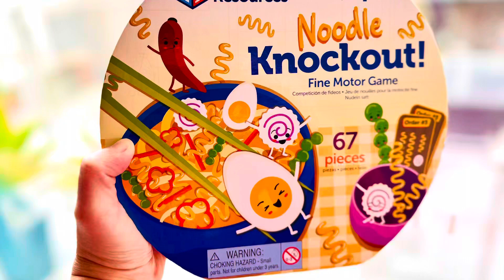Noodle Knockout!, by Learning Resources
Stay calm ALL noodle lovers - there is a Ramen-inspired game called “Noodle Knockout!” from my favourite @learningresources that would make your heart beats in uncontrollable excitement! Thank you Clover Street for providing a copy - We Are LOVING It!

Why I love ❤️ this set: (1) I love the authentic cultural touch - the springy yellow wheat flour noodles (in two different lengths), seasoned boiled eggs (Tamago) with large juicy yolks, Narutomaki (cloud-shaped fish cakes with iconic pink/purplish spiral pattern), fresh green Edamame (beans in the pod), sliced red capsicum, one stunning spicy red chilli (for that extra kick), and carrot sticks. The only thing lacking is a bowl of hot broth with unbeatable flavour. My four-year-old was captured instantly by the fun and colourful ingredients once the lid was lifted. She put on her invisible chef hat - stirring, cooking, boiling, adding, arranging, serving - it was a flurry of non-stop noodle bowls preparation at her newly-established, imaginary Japanese Ramen-Ya.

(2) Of course, Noodle Knockout is more than just a pretend kitchen toy; it’s also a fine motor game where players can do it solo or competitively. The set includes also a game spinner, 10 double-sided order cards, 4 sorting bowls in 4 colours, together with 4 chopsticks-style tongs in matching colours. There are multiple ways to play with this: prepare the bowl as per selected order card using the toy “chopsticks”, sort the toppings according to colours, race against each other to create a bowl of “complete” Ramen using the spinner. I love the child-friendly tweezers and the activity guide with interesting play ideas. It wasn’t easy to fit the longer noodles into the bowl (personally, I wish the bowls were a bit bigger), but that added challenge doesn’t seem to bother the two kids too much.

(3) I didn’t expect the noodles to be springy and bendable, so it is a truly delightful surprise! I also really love the big round-ish, sturdy container with lid - which can be used as a game base, large cooking pot, big serving bowl, and game storage box. Love the versatility and functionality of it!